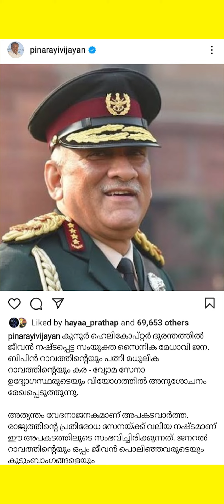Tribute to CDS General Bipin Rawat/Bipin Rawat status video/Bipin Rawat full screen status/India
Welcome to "Anu's Fusion Kitchen Anu's Samyojan Paakshala"

Tribute to CDS General Bipin Rawat

Team Anu's
Jaihind